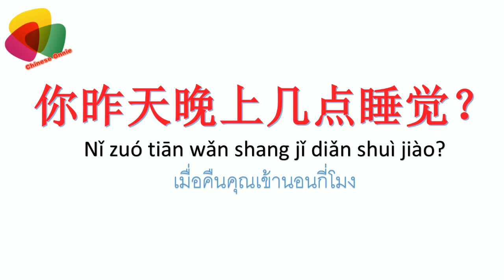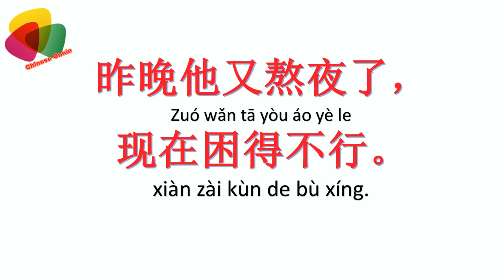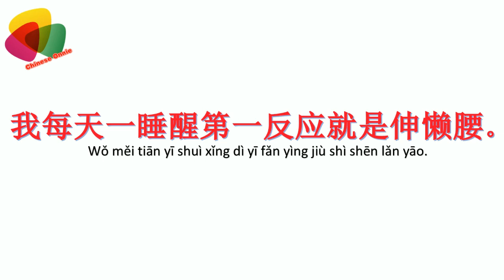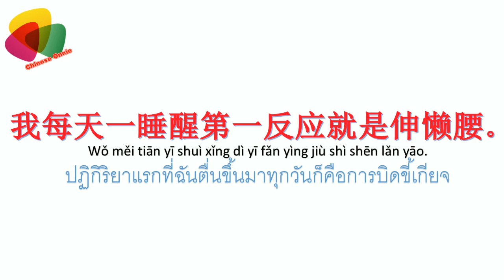ประโยคภาษาจีน ในชีวิตประจำวัน - ตื่นได้แล้ว 该起床了!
พิกัดร้านเรียนจีนแบบจัดเต็ม